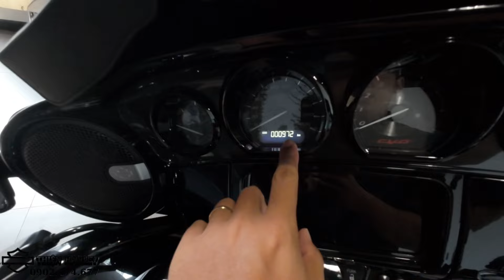GIÁ XE HARLEY MỚI NHẤT | SHOWROOM PHÚ MỸ HƯNG QUẬN 7 ĐANG CÓ NHỮNG ƯU ĐÃI GÌ | THIỆN HARLEY.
📱Hotline/Zalo: 𝟎𝟗𝟎𝟐.𝟒𝟕𝟒.𝟔𝟕𝟕 ( Thiện )

THIỆN HARLEY

📍 Harley Davidson Sala: 45-47 Nguyễn Cơ Thạch,An Lợi Đông,Quận 2, TPHCM

📍Harley Davidson Quận 7: 03 Nguyễn Lương Bằng,Tân Phú,Quận 7, TPHCM

❤️ Hỗ trợ thu xe cũ đổi xe mới.
❤️ Hỗ trợ mua xe trả góp.
❤️ Hỗ trợ lấy bằng A2.
❤️Why Not Ride ?!